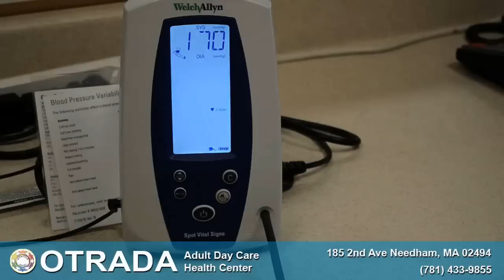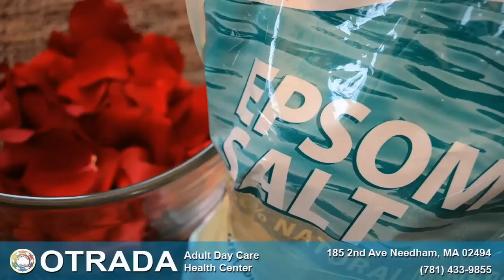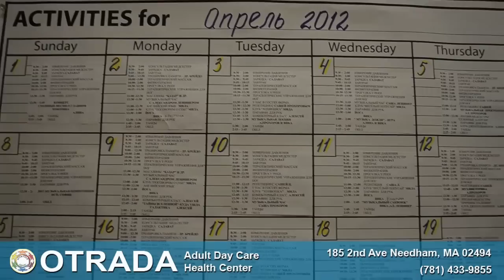Otrada - Adult Day Care Health Center in Needham, MA / Studio Sunday TV Production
Otrada
Adult Day Care Health Center
Needham, MA

Studio Sunday TV Production